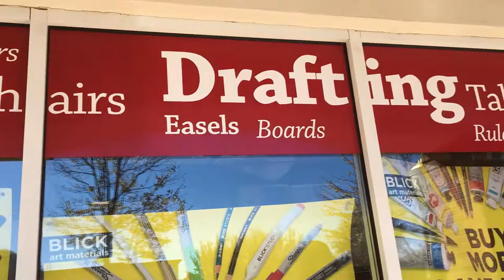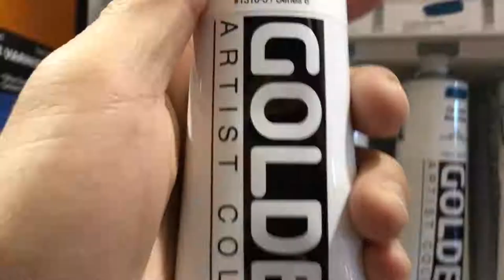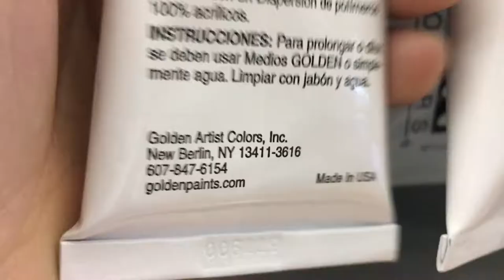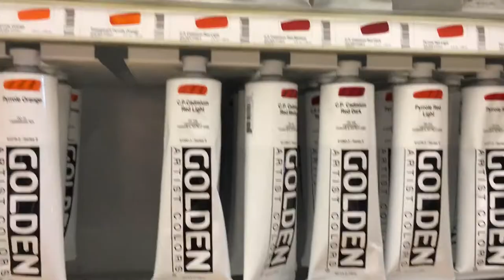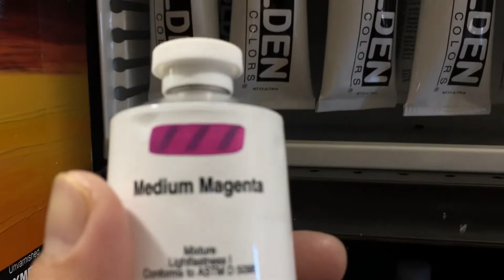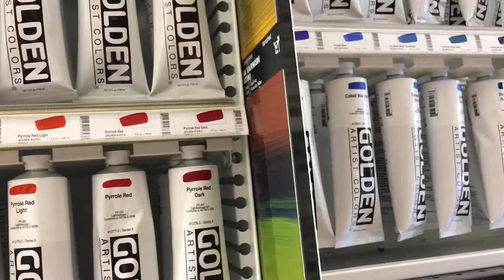Buy art supply - Mua mầu ở Mỹ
Art & Design as a job, hobbies, love and passion. A channel to communicate with audiences via internet and videos. Sharing experiences of art and design is making our community stronger and more creative. Art is belong to everybody. Art is for our real life!!! Enjoy the beauty of art!